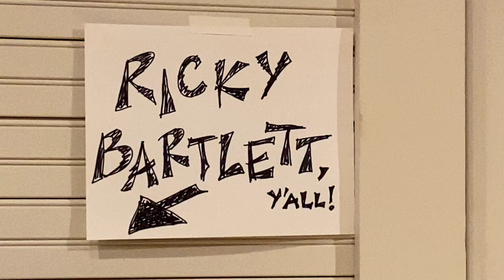Danny Awards Audition: Ricky Bartlett ft/VIBE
As a double-leg amputee, having a disability means you push harder to climb mountains.
This is an audition video for the 'Danny Awards' for disabled musicians.